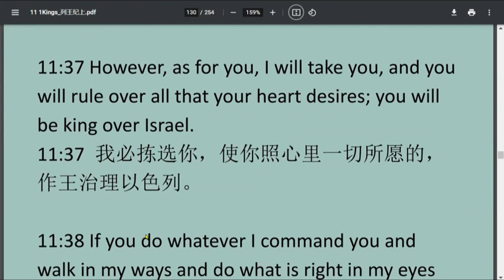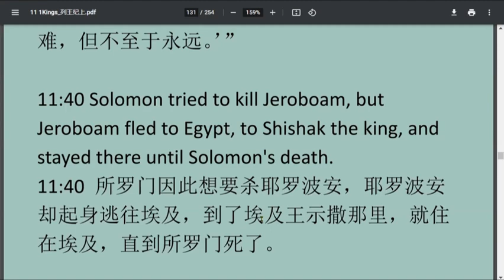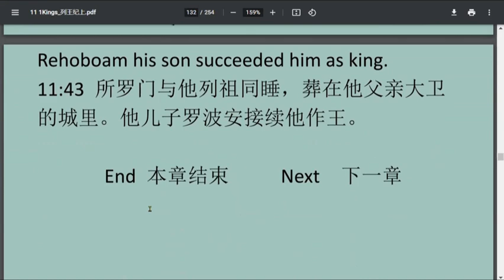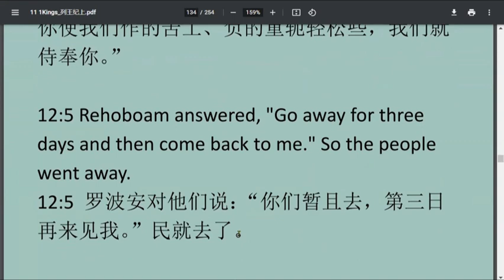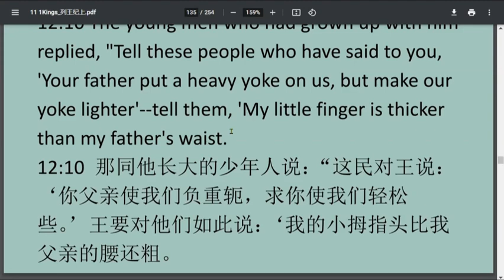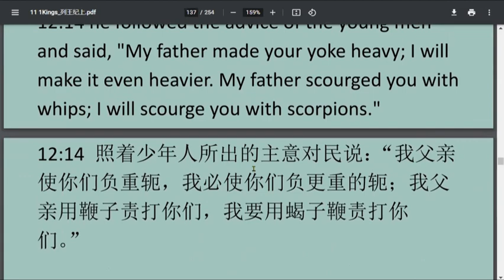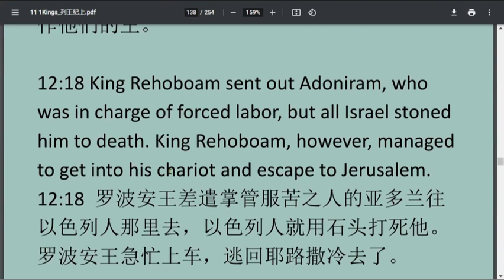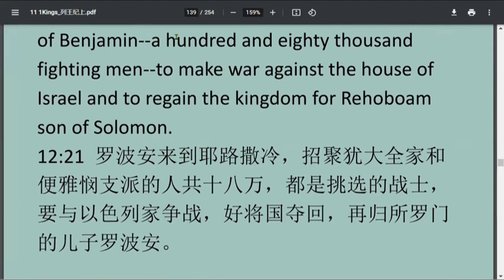1Kings 12列王记上第12 章 ESL基础英文讲解-20230207